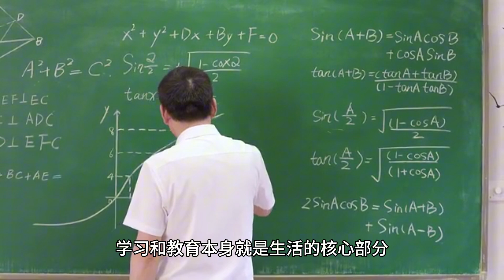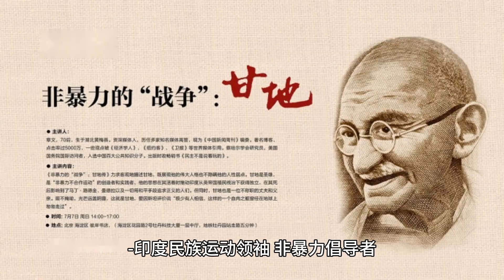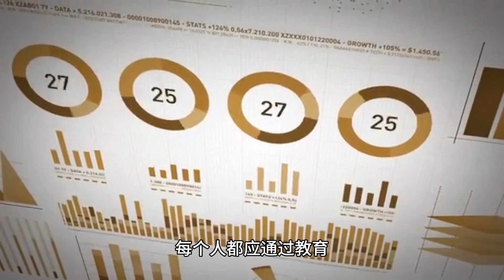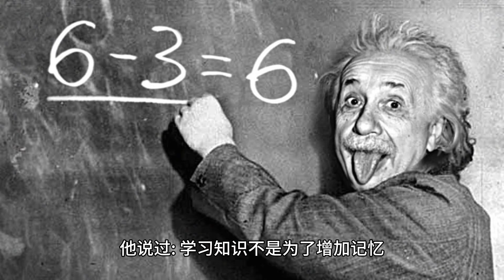成长的力量：每一次失败都是通向成功的阶梯#人生感悟